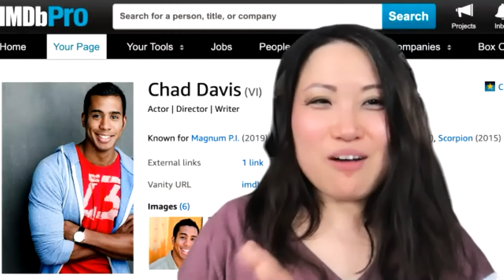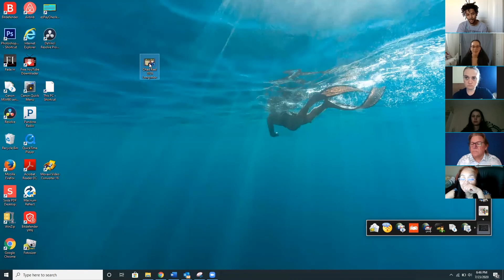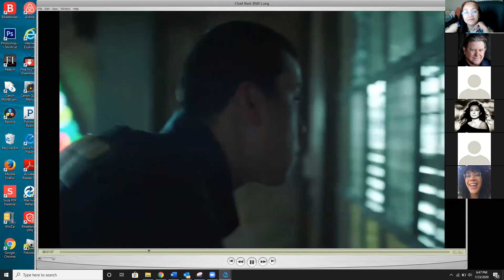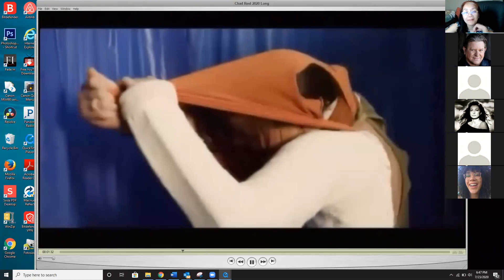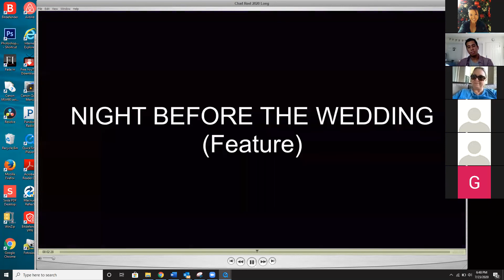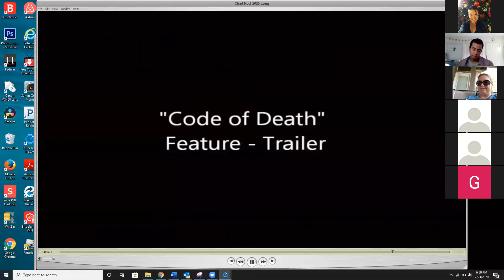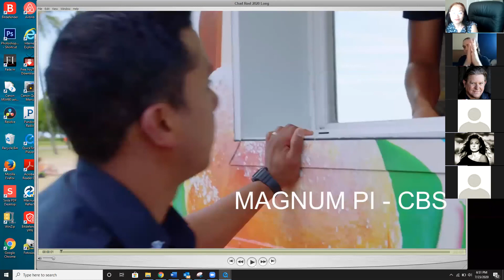First Take interviews the Awesome Chad Davis (known for Stumptown, Magnum PI, Grand Hotel and more!)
Chad is known for Magnum PI, Stumptown, Grand Hotel and many more--he is an actor, director, producer and writer and has lots of set experience and wisdom to share.
He auditions regularly, and his journey is a great example of how you'd want your acting career to look like! Join us as we pick his brain and ask all your questions--you won't want to miss it!